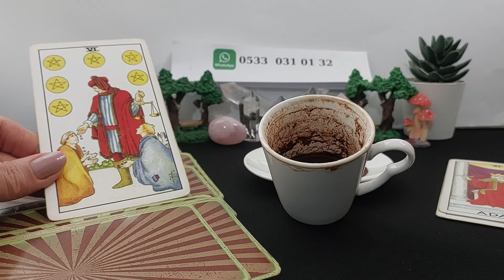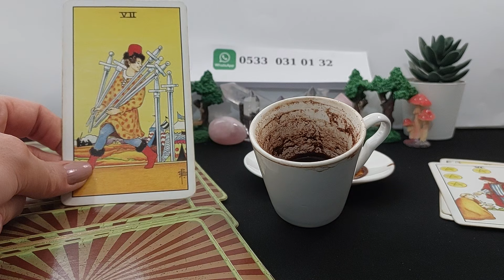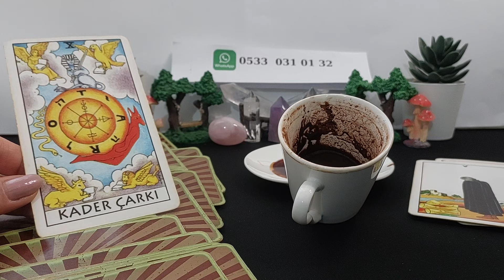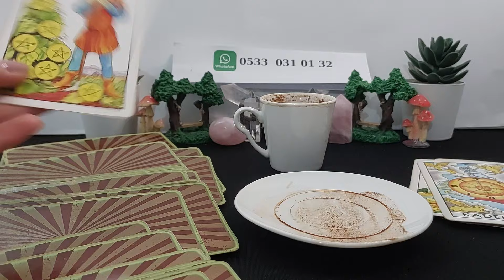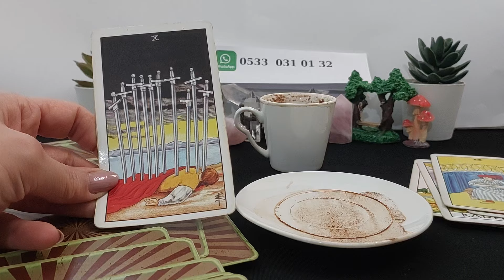AKŞAM - 15 ŞUBAT PERŞEMBE KAHVE FALINIZ 🍮 TANE TANE ANLATIM 🔮